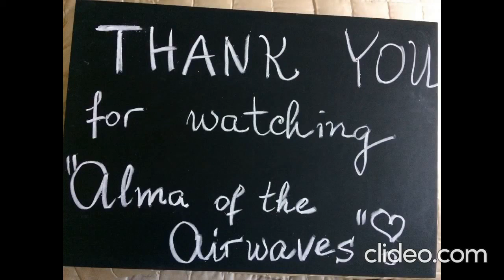Alma of the Airwaves - Ep. 657#Recovery#Covid#NeckRelax#MarieCurtisPark#Lucky#Happiness#Resilience#$